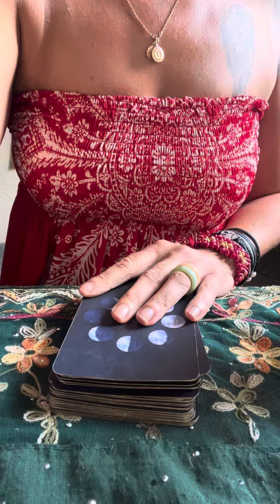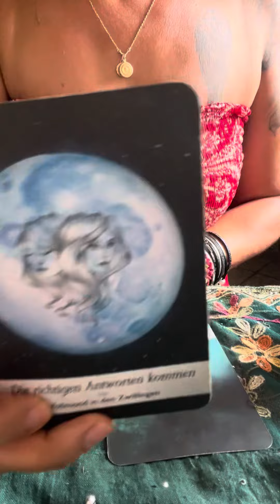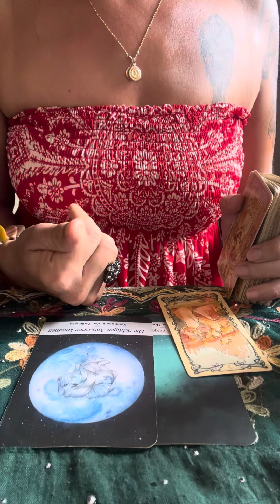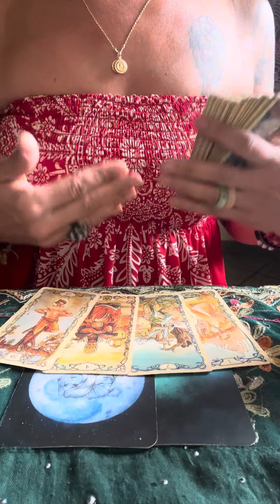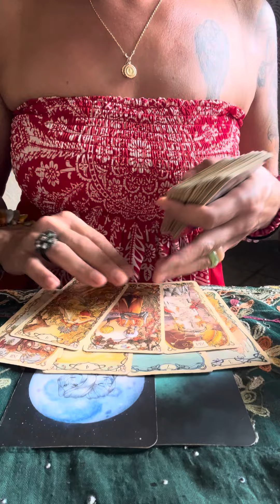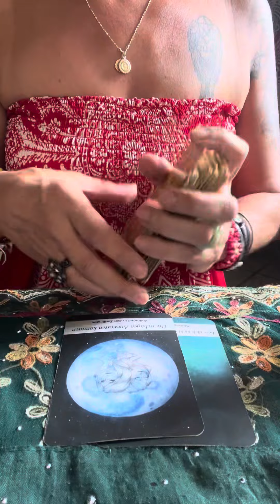🥳SCHUETZE JANUAR 2024🥳DIE VERGANGENHEIT LOESST SICH💃🏻TAROT HOROSKOP SCHÜTZE🌸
Aleyna